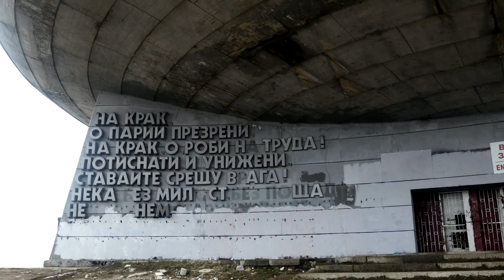BULGARIA: La Bulgaria Centrale - Travel Vlog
Terza tappa del viaggio bulgaro: lasciamo Sofia e i suoi dintorni per addentrarci nella Bulgaria Centrale, una terra ancora selvaggia, unico posto in Europa dove rimangono visibili le rovine e i monumenti dell'epoca comunista, vero obiettivo di questa nostra terza tappa in Bulgaria.
Una sola parola d'ordine: MASTODONTICI!

Attrezzatura:
questo video è stato il debutto della mia nuova mirrorless Panasonic Lumix: talmente superiore alla mia vecchia macchina che non sapevo ancora usarla, ecco perché tutti i tremolii e i fuori fuoco che vedete sono soltanto colpa mia.
Dal viaggio successivo la qualità è clamorosamente migliorata!
Poi dicono che uno non deve leggere i manualini di istruzioni...